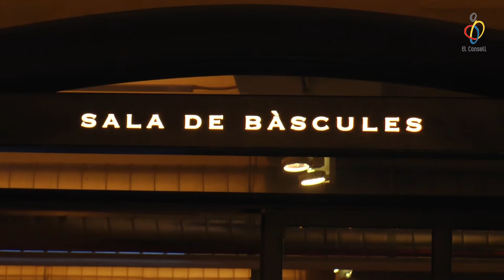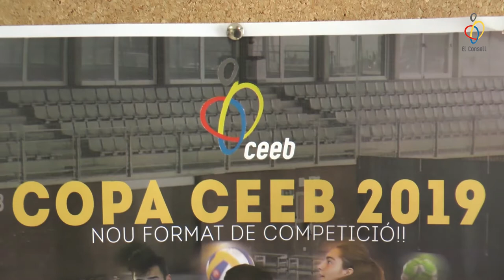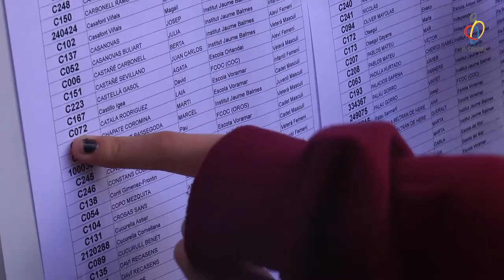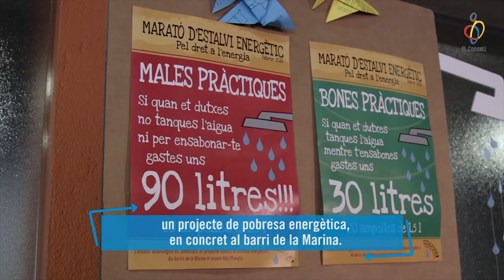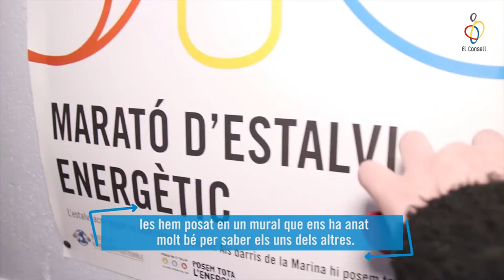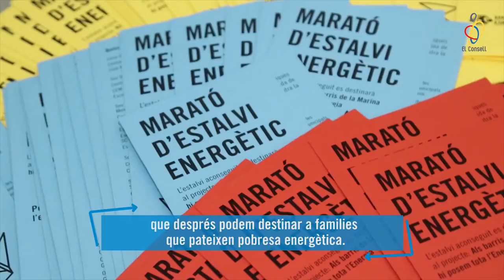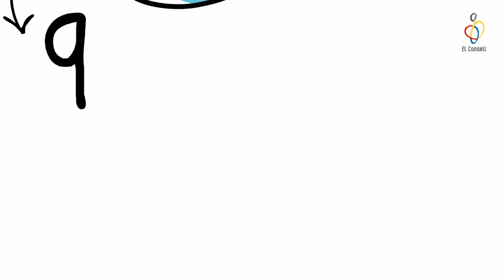vlog ep12 Iniciem amb força el 2019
Benvinguts al dotze episodi del nostre vlog. Si t'agrada, dóna'ns un LIKE, subscriu-te i fes clic a la campaneta. Això ens ajuda molt! :)

Guia del vlog:
00:59 – Presentació llibre Despedida
02:44 – Copa CEEB 2019
04:02 – Cursa d’orientació
06:03 – Marta Farré
09:17 – Marató estalvi energètic
12:28 – Els tips d’El Consell
15:08 – L’agenda de la semana
16:31 – Adeu!